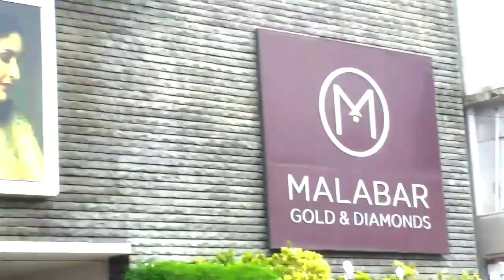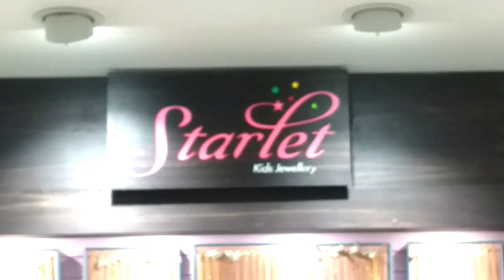മലബാർ ഗോൾഡ് വെഡിങ് പർച്ചേസ് സിങ്ങും കാത്കുത്തലും........